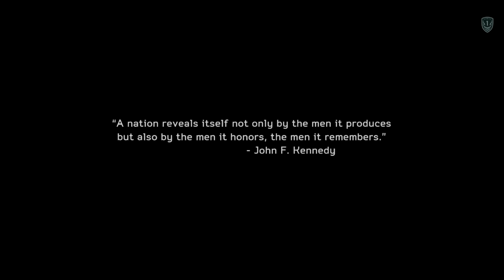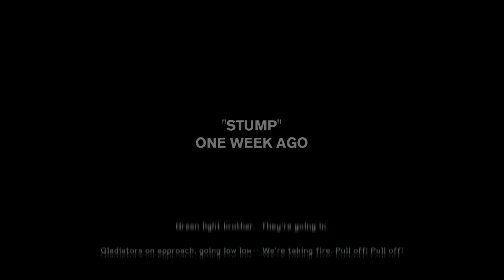Medal Of Honor : Warfighter Singleplayer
Just noticed the sound is off...Not sure what went wrong there..